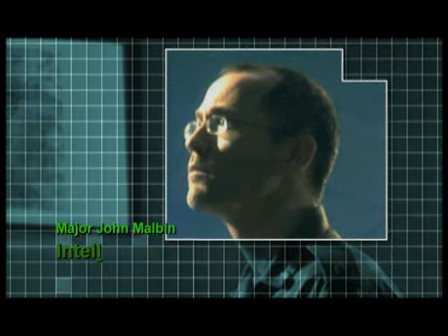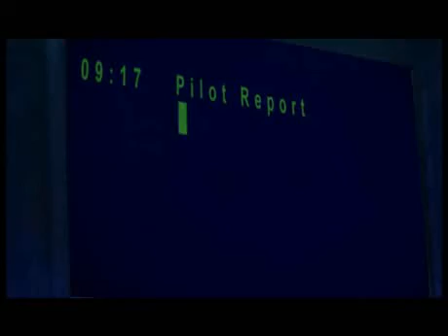a video film for the CONDOR-2 SYSTEM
The Condor®2 EO/IR LOROP generates simultaneous high resolution visible and IR images, covering wide areas in a short time span. The key advantage of Condor2's oblique photography is reduced risk to the aircraft